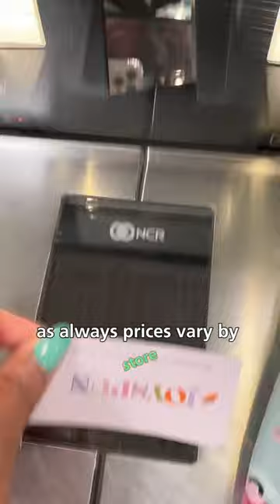I can’t believe I found this for only $2 at Walmart! 🔥